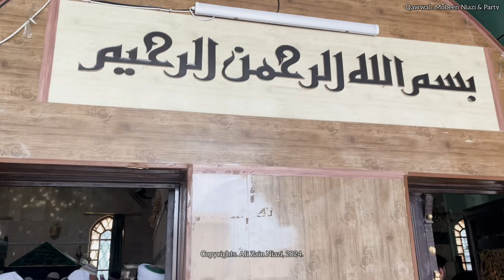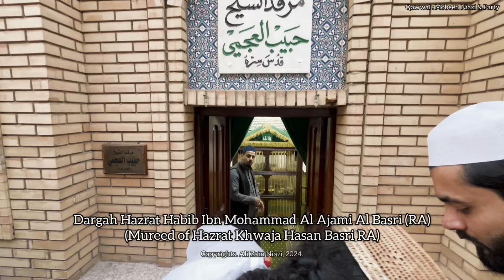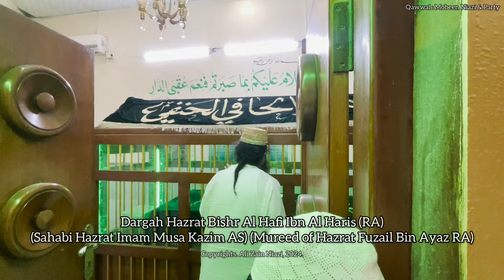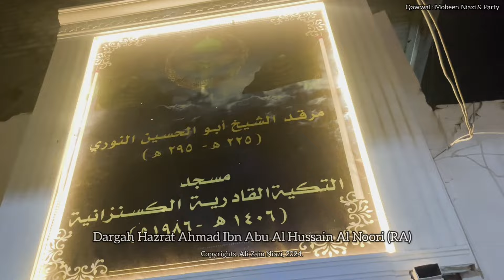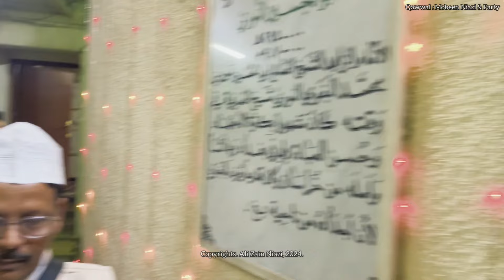Safar E Iraq 2024 | Kazimayn | Dargah Imam Abu Hanifa | Bahlol Dana | Bishr Hafi | Maroof Karkhi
Direction & Editing : Hamza Niazi
Cinematography : Ali Zain Niazi

Intro Qawwali : Naseebo'n Ko Jagaya Hai Ali (AS) Ne
Qawwal : Tasleem Niazi-Ghulam Hasnain Niazi & Party

Background Qawwali : Shah E Mardan E Ali (AS)
Qawwal : Mobeen Niazi & Party

Muqaamaat Visited :
Roza Hazrat Imam Musa Kazim Ibn Jafar Sadiq (AS) (Al Kadhimiya)
Roza Hazrat Imam Mohammad Jawwad Taqi (AS) (Al Kadhimiya)
Dargah Hazrat Habib Al Ajami (RA) (Baghdad)
Dargah Imam E Azam Imam Abu Hanifa Hazrat Nauman Bin Thabit (RA) (Baghdad)
Dargah Hazrat Wahab Bin Amr Bahlol Dana Al Kufi Al Abbasi (RA) (Baghdad)
Dargah Hazrat Bishr Al Hafi Bin Haris (RA) (Baghdad)
Dargah Hazrat Abu Mahfooz Maroof Ibn Firoz Al Karkhee (RA) (Baghdad)
Dargah Hazrat Sirri Saqti (RA) (Baghdad)
Dargah Hazrat Shaikh Junaid Al Baghdadi (RA) (Baghdad)
Dargah Hazrat Abul Hussain 'Noori' (RA) (Baghdad)
Dargah Hazrat Shaikh Abu Bakr Al Shibli (RA) (Baghdad)

0:00 Intro
2:48 Kazimayn Sharif
4:51 Baghdad
5:57 Manqabatkhwani
6:52 Dargah Hazrat Sirri Saqti & Hazrat Junaid Baghdadi
8:44 Dargah Hazrat Bahlol Dana
11:02 Dargah Hazrat Maroof Karkhi
12:51 Dargah Hazrat Habib Ajami
14:00 Dargah Hazrat Bishr Hafi
14:42 Dargah Hazrat Abu Bakr Shibli
16:40 Dargah Hazrat Abul Hussain 'Noori'
18:30 Dargah Hazrat Imam Abu Hanifa